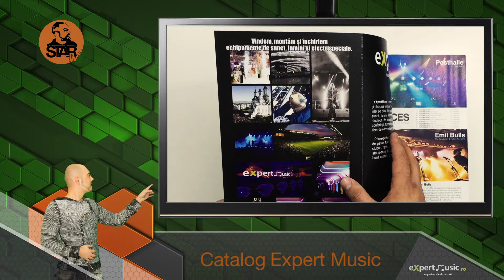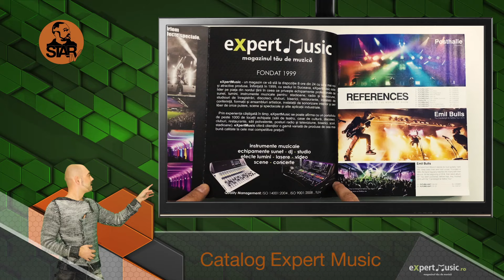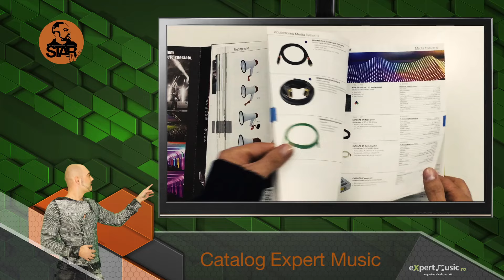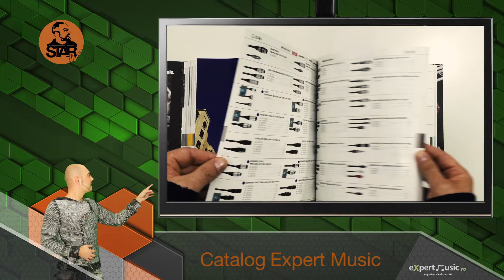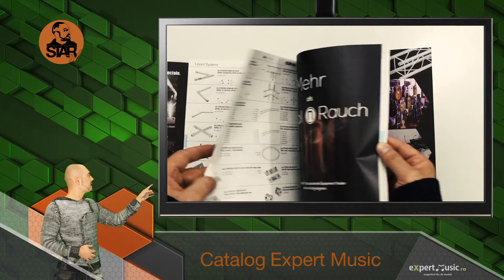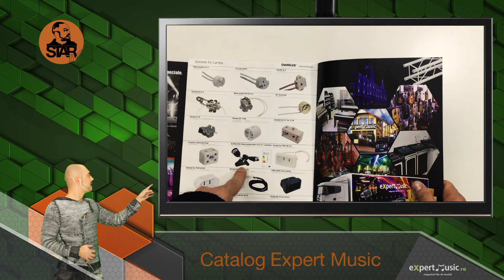Review Catalog Expert Music (Editia 6)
Te asteptam pe sau la magazinul din Suceava.